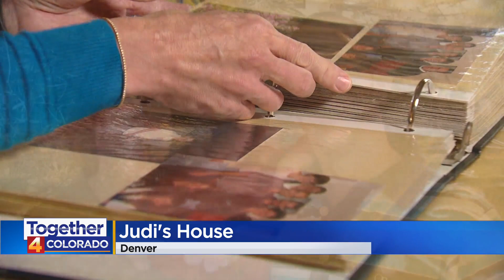Judi's House Helps Children Navigate Their Grief After Traumatic Experience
Judi's House helps children navigate their grief after a traumatic experience.